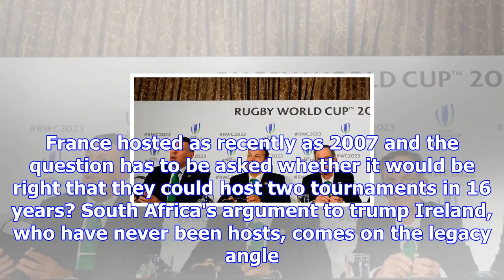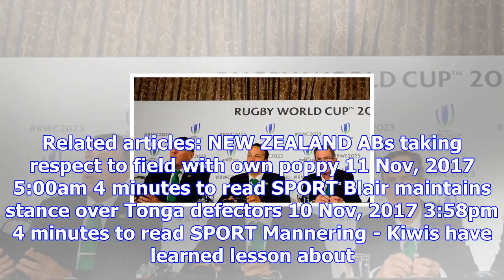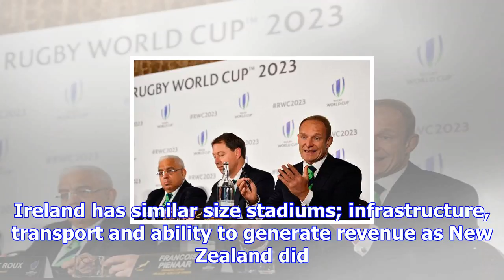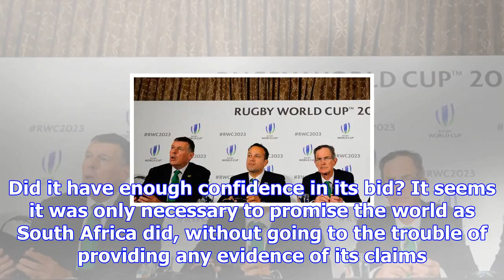What our rugby experts think: who should host the wrc 2023?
Gregor Paul South Africa The bottom line is South Africa has made too great a contribution to the ga...